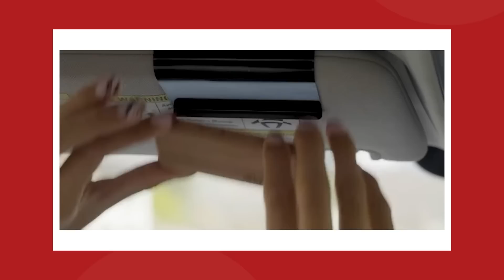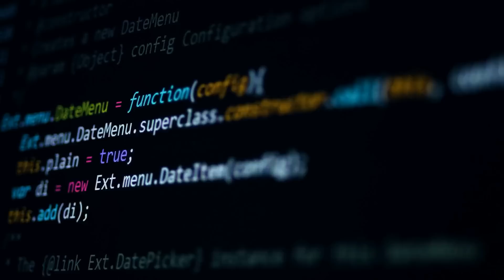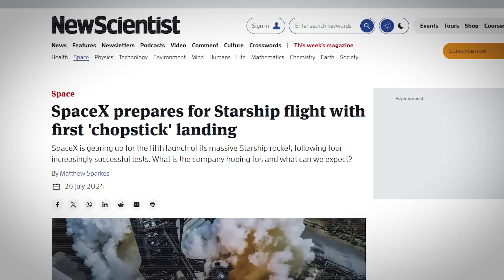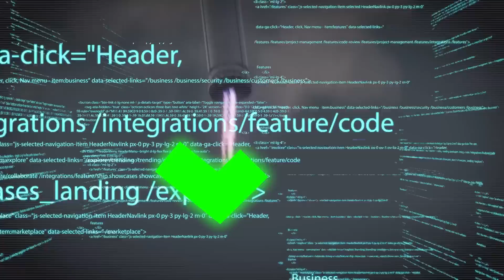SpaceX Will Catch Their Next Rocket.. and it could destroy them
Last video: The Tesla Robotaxi Is Coming Soon!